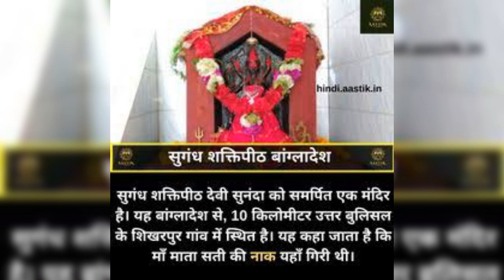Maa Mahakali ke bhajan मीठे भजन Series Brand New Bhajan on Maa kali - मां काली | New Bhaj(4)